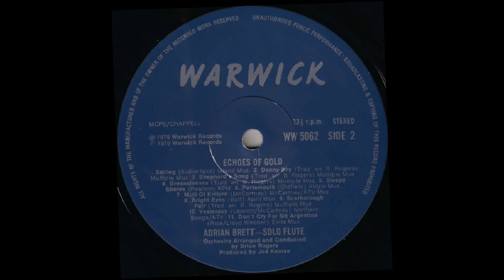MULL OF KINTYRE (McCartney/Laine) - Adrian Brett, solo flute - Warwick WW 5062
Adrian Brett (b.1945)is a British flautist.
In 1979, he released an album entitled 'Echoes of Gold 'on Warwick Records which appeared in the Top 20 of the UK Albums Chart. He received a gold disc for successful sales.
From the LP comes 'Mull of Kintyre', a song written by Paul McCartney and Denny Laine and recorded by McCartney's band 'Wings'.
 The song is a tribute to the Kintyre peninsula in Scotland and its headland, the Mull of Kintyre, where Paul McCartney has owned High Park Farm since 1966.
Adrian Brett is accompanied by Brian Rogers and his Orchestra.
Rogers also did the arrangements. (Warwick WW 5062).